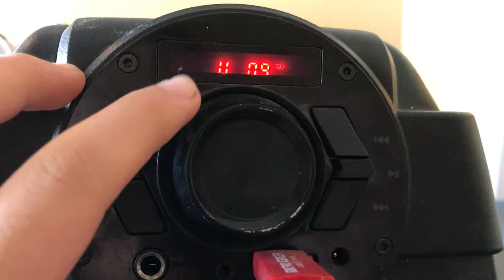Caught the 102.9 NOW jingle live! (8/23/20)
Another one of these “Caught the ____ jingle live” cuz why not